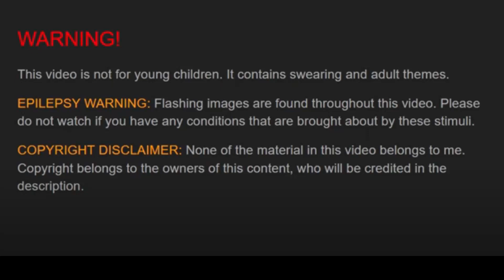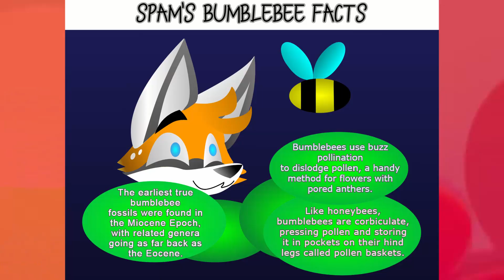Zoophobia YTP | Jack Becomes God of the 5G Realm [18+]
Finally, after more than a month of work, I succeeded in making another shitty video! I honestly feel so tired from all this. Hope you find it amusing though!

Also, make sure to check out my buddy PM313's ZP YTP! He included a reference to my content. I unfortunately didn't have the time to include one of his, but here's a link to his YTP. I recommend watching it, it's very fun c:

Friendly reminder: Please be nice to bees!

Historical note: Would like to say the shanty depicted in this YTP, "Barrett's Privateers," is not historically true to its time. ^^

Additional Note: I really care about the feelings of my audience, so please let me know if you have any issues! No matter how trivial, please let me know if anything is overly distressing or anything. Sorry, I get paranoid. ^^'

Credits: Vivziepop - "Bad Luck Jack" Animation, [Others will be available in a few days or so].

I also wish Ginkgoites (a relative of the Ginkgo) wasn't extinct. I'd love to have that plant, but no, Rusty had to run it over.